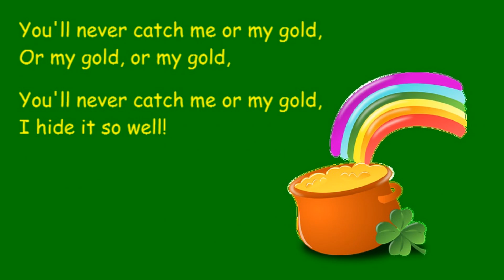♫ You'll Never Catch Me! ♫ St. Patrick's Day Song for Children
Fun children's song for St. Patrick's Day!